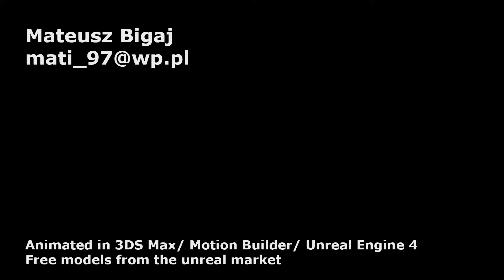Thriller dance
Music is by Michael Jackson - Thriller i don't own it
animation is from cleaned up motion capture data